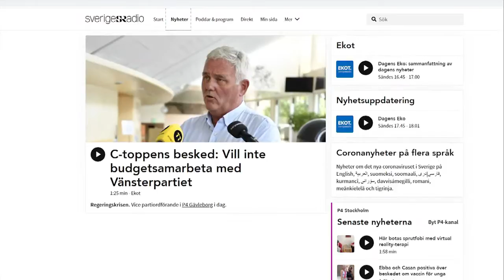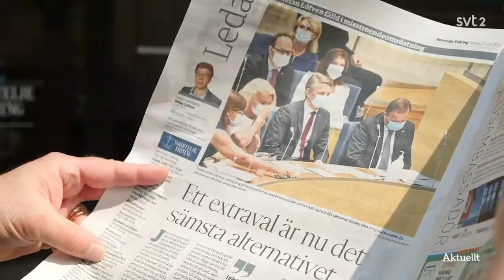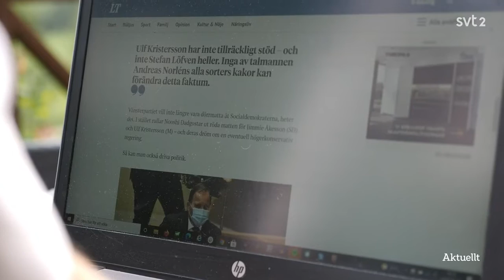Miljöpartiet vill ha "juniavtal" med Socialdemokraterna, Centerpartiet, Vänsterpartiet